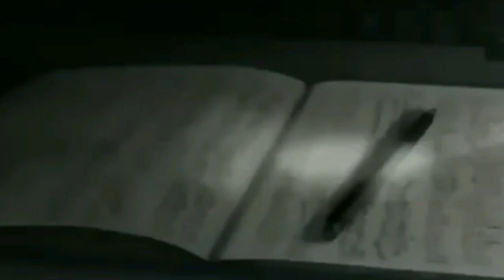that killing spree in death note with no deaths or music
"Imagine death note
But with all the deaths edited out
Or without any hints that anyone will die
It'll just look like an anime about a boy who has a paper due in a few hours
NEW VIDEO IDEA"
-Sir Krigeon, The Krigeon Flock

Kira Yoshikage still the better Kira